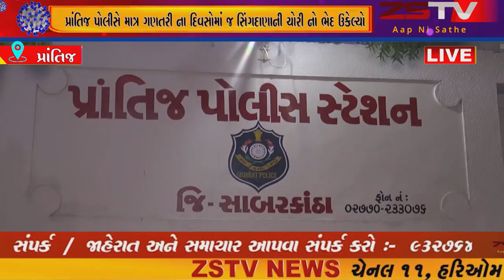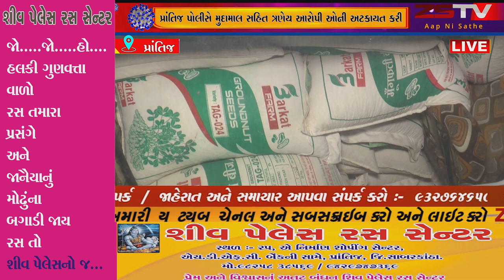prantij (prantij) (prantij) પ્રાંતિજ પોલીસે માત્ર ગણતરી ના દિવસોમાં જ સિંગદાણાની ચોરી નો ભેદ ઉકેલ્યો